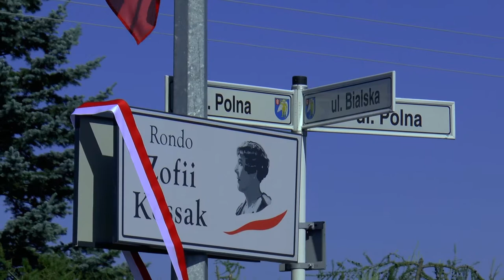Uroczystość nadania imienia Zofii Kossak rondu w Kodniu